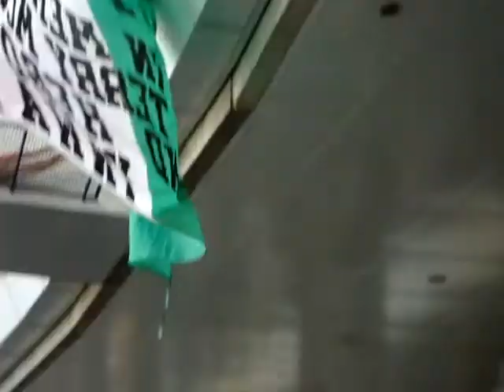Barry Ferguson v Celtic CIS Cup Final 2009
the huddle cis cup final